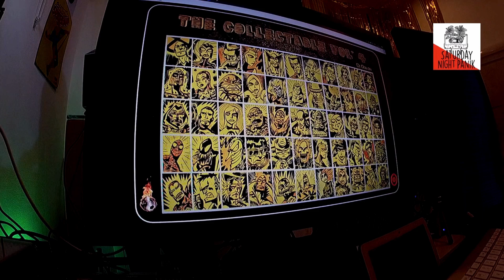Likwit – My 2022 Scratch Videos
Excluding for copyright reasons:
DMC 2022 World Scratch Qualifier round
Ca part en Live - Belgian TV